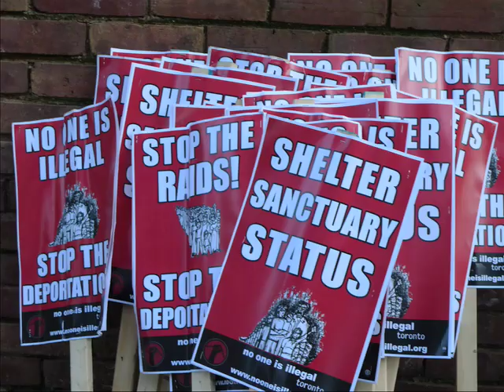Take back the nigh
Evento de Take Back the Night, in Toronto Canada, Postulacion de Arturo Chavez y Chavez, un ejemplo de impunidad del gobierno de Felipe Calderon, Arturo Chavez y chavez nunca resolvio lod asesinatos de las mujeres de Juarez, trabajo con Francisco Barrios Terrazas...